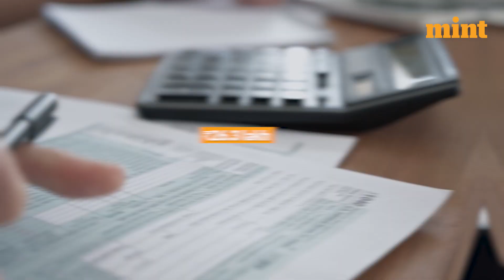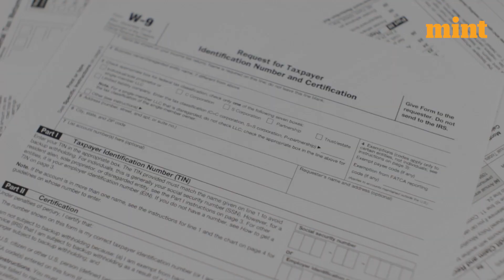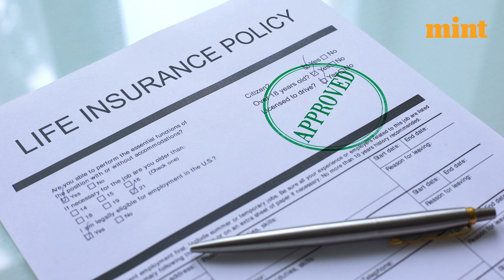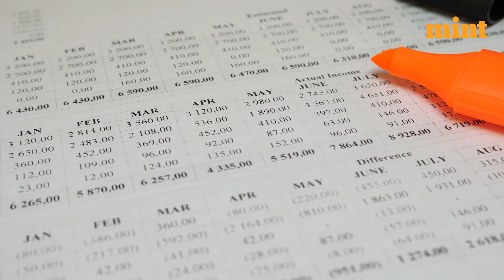How Hindu Undivided Family Can Be A Tax-Saving Tool? | Mint Primer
A Hindu Undivided Family, HUF consists of the Karta as the head of the family and all family members as coparceners. A HUF includes a common ancestor's descendants, wives, and unmarried daughters. Buddhists, Jains, and Sikhs can form HUFs.
A HUF must be formally registered in its name. It should have a legal deed. The deed shall contain details of the HUF members and the business/source of income of the HUF. A PAN number and a bank account should be opened in the name of the HUF.

Let us explore how this HUF can become a tax-saving tool for the family.